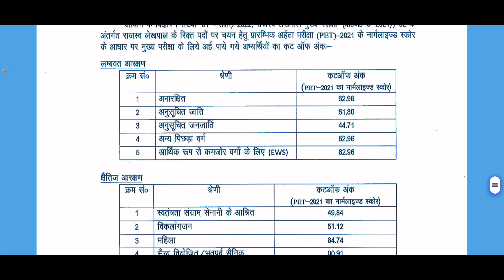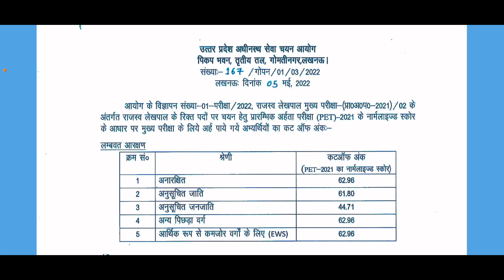UP LEKHPAL PET CUT OFF 2022 - बच्चों के भविष्य के साथ खिलवाड़ - बहुत HIGH CUT OFF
FOLLOWS ME :- 👮

 Featuring